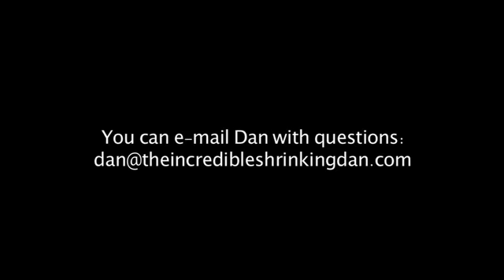Northwest Weight Loss Surgery Lap Band Surgery 3 of 5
Northwest Weight Loss Surgery Lap Band versus Gastric Bypass Surgery. We specialize in Bariatric Weight Reduction Surgery.

Northwest Weight Loss Surgery
125 130th Street SE

425.385.BAND - phone

There are several categories of weight-loss (bariatric) surgery: Restrictive - Reduces the amount of food the stomach can hold but doesn't interfere with normal digestion of food and nutrients. Malabsorptive - Shortens the digestive tract to limit the number of calories and nutrients that can be absorbed. Combination - Restricts the amount of food the stomach can hold and reduces the number of calories absorbed by altering the digestive tract.

Laparoscopic Adjustable Gastric Band (LAGB) Surgery, The Minimally Invasive Procedure, Adjustable Weight Loss, Advantages at a Glance, Eating Meals and Diet After Weight Loss Surgery

Contact Northwest Weight Loss Surgery, the leading comprehensive center for Laparoscopic Adjustable Gastric Banding Surgery (LAGB) and weight loss center.